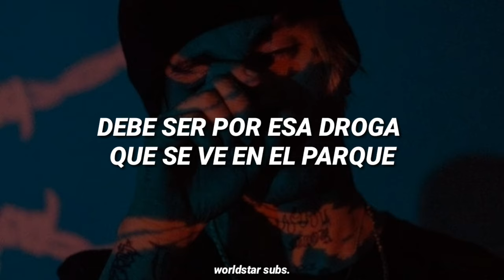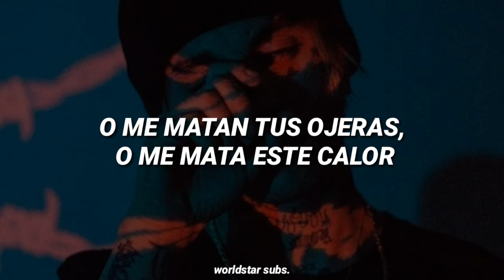C.R.O - 24/SIEMPRE (LETRA)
Artista: C.R.O
Canción: 24/SIEMPRE
Álbum/Ep:
Año: 2017

El triángulo estudio

español